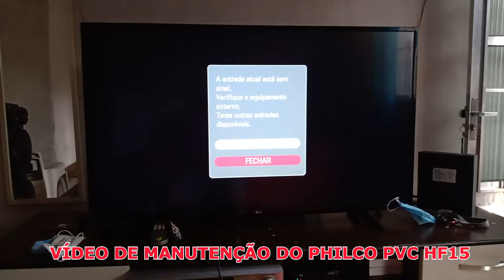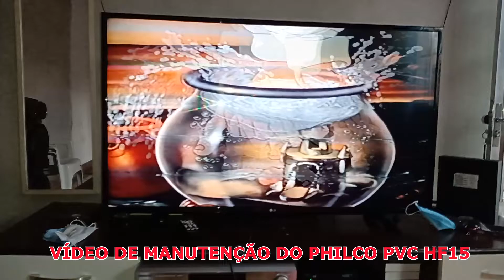VÍDEO DE MANUTENÇÃO DO PHILCO PVC HF15 SEM SUCESSO PARTE 1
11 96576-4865 falar com Paulo